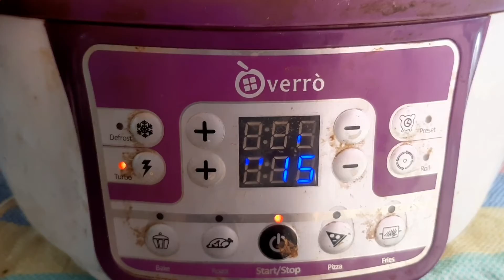How to repair electric grill​ year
Mr-Electricity on my channel you will see all kinds of DIY projects . DIY Projects restoration and repair Power Tools, Hand Tools, Machinery Tools to be able to use it effectively for our lives.Specifically, that includes renting all kinds of old and small motors.
If you want to enjoy more videos in Mr- Electricity channel .Thank you very much for watching my videos, Thanks you!